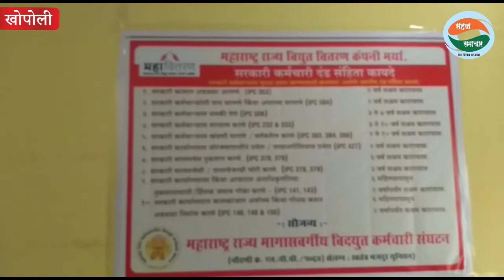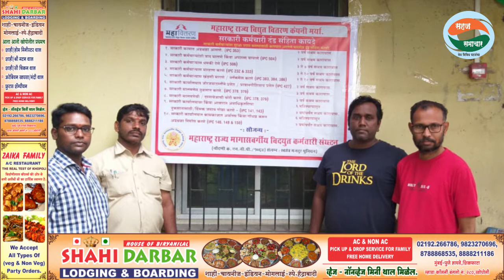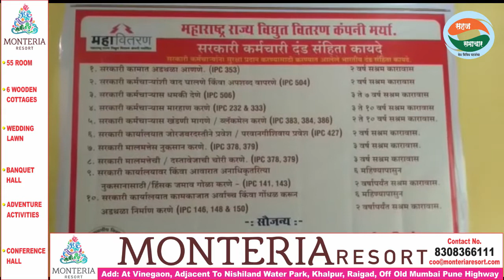(सहज समाचार) खोपोलीत नागरिक व कर्मचारी यांच्यात सुसंवाद राहण्यासाठी राबवला स्तुत्य उपक्रम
खोपोलीत नागरिक व विद्युत कर्मचारी यांच्यात सुसंवाद राहण्यासाठी राबवला गेला स्तुत्य उपक्रम